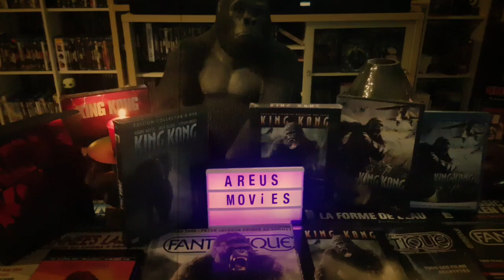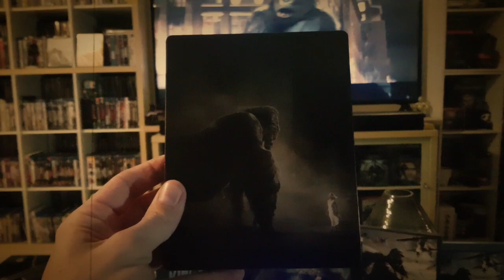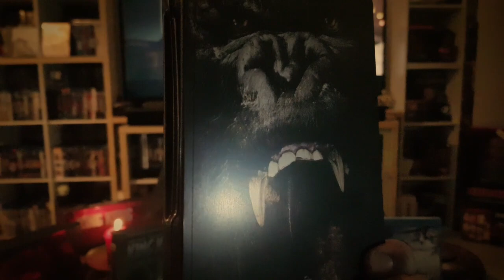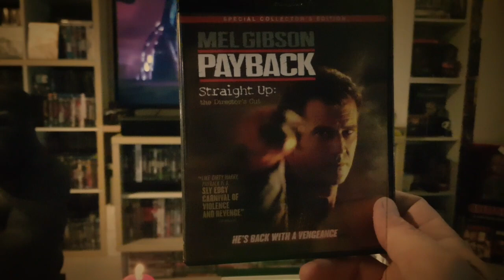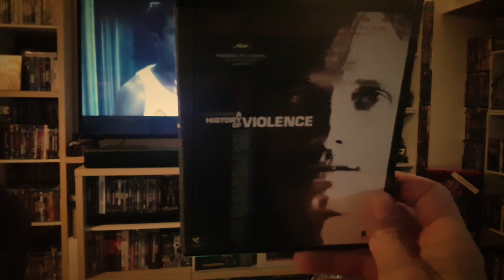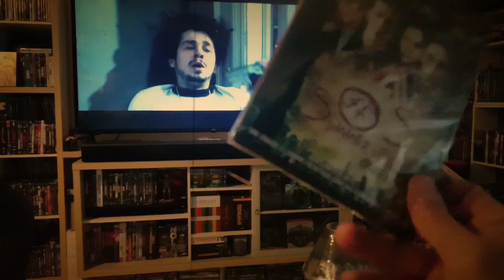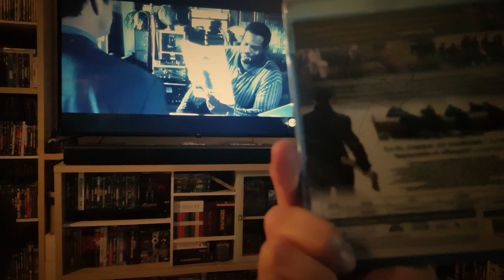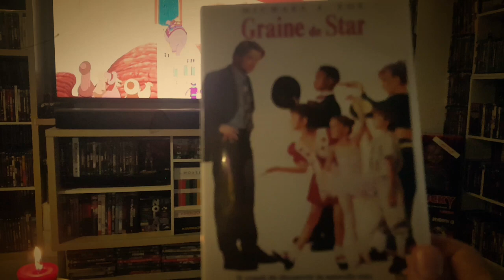VIDE GRENIER #1 Saison 2019 + Steelbook UHD4K KING KONG+ achats Cash et autres ( NOZ AMAZON FNAC ...